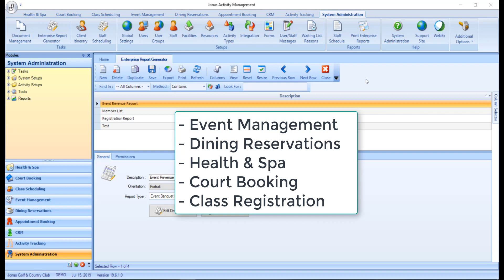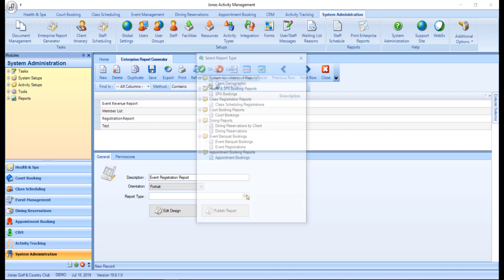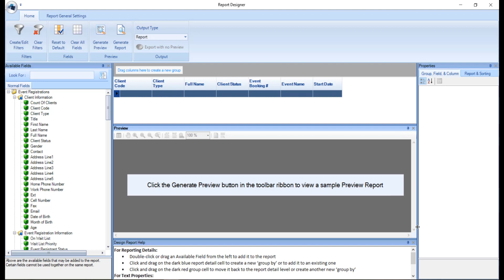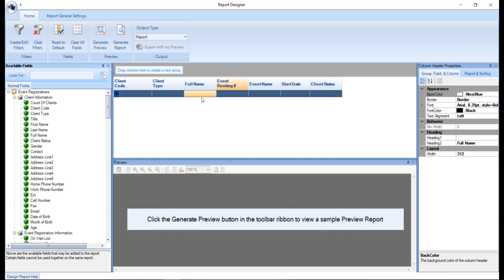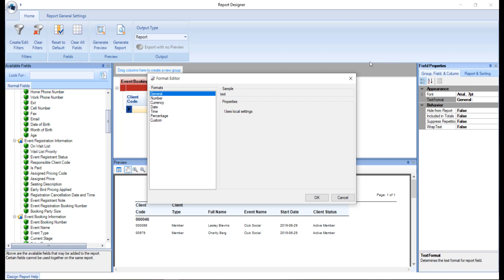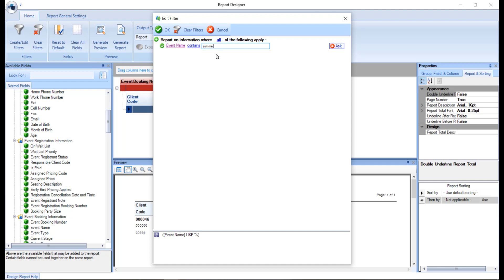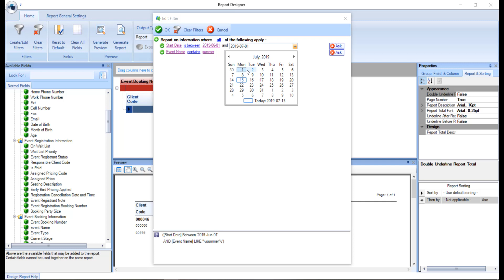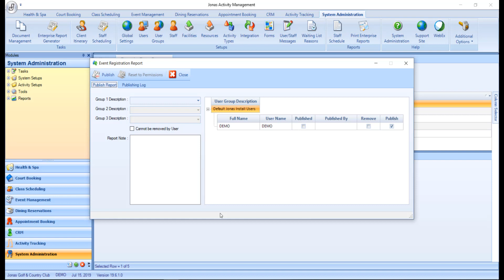System Administration - Creating Custom Reports in Jonas Activity Management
The enterprise report generator allows you to create custom reports with a design specific to your club. All the modules with enterprise reports available to them include event management, dining reservations, health & spa, court booking and class registrations